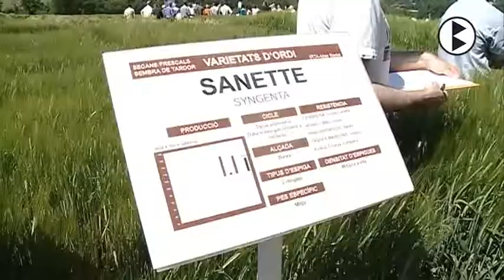BN 18 05 2017 Jornada per prevenir incendis forestals durant la sega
A les portes de l'inici de la temporada de sega i recol·lecció de cereals, un any més el Departament d'Agricultura i Ramaderia de la Generalitat, en col·laboració amb l'IRTA, l'Institut de Recerca i Tecnologia Agroalimentàries, ha organitzat una jornada destinada al sector de l'agricultura extensiva del nostre país. Un dels punts claus que s'hi ha tractat, a banda dels aspectes més tècnics relacionats amb els cultius, ha estat la normativa sobre prevenció d'incendis durant una època d'intensa activitat agrícola.